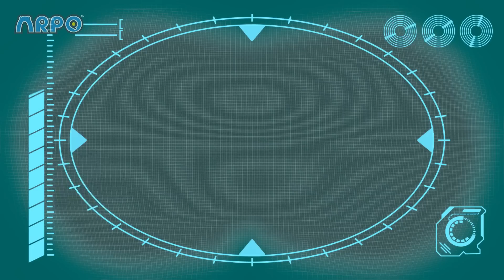🐻 AYI vs HAYALET 👻 | Robot ARPO 🤖 | Çocuk Çizgi Filmleri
ARPO HAKKINDA:

Arpo, sert bir dövüş makinesi olarak üretilmiş ve bir komando robot olarak tasarlanmıştır. Ancak, dünya barışı sağlandığında Arpo, bakıcılık için güncellenir ve DADI ROBOT olarak resmen yeniden görevlendirilir!

00:00 Cabin Creeps
01:41 Where Did You Go?
03:14 PROBLEM at the PICNIC!!!
06:34  Horror Movie Night with Spooky Squirrel !!!
08:07 Hungry Baby - Fridge NIGHTMARE!!!
09:36 Eat Your GREENS!!!
11:08 Arpo vs Shoppers - Get the Baby out the BOX!!!
12:56 A Stinky Situation!!!
14:30 Beware the Bubbles
15:59 Spooky Cooking Night - Squirrel is Hungry for Cookies
17:38 DANGEROUS Toys!! - Robot Tricks
19:07 CRAZY Rocket Ship !!!
20:36 Baby Daniel Can't Get To Sleep
22:05 Squirrel Stole the Baby - ARPO to the Rescue
23:35 GIANT Building Blocks Tower
25:04 Magnetic Attraction - Stuck on the Robot
26:33 Neighbour Steals the Ice Lolly!!!
28:05 Sleep Walking Robot - STOP COUNTING SHEEP!!!
29:32 Can't Stop DANCING!!!
31:01 Teddy Bear Trouble - Catch the SQUIRREL !!!
32:31 What's the Sound? - Annoying Squeak!!!
34:02 Arpo Rescues Baby From a Vampire!!!
35:33 Accidents Happen!!
37:07 Downhill DISASTER - Watch Out for the BEAR !
38:35 Baby Sports - Robot RACE!!!
40:04 Must Keep The Baby CLEAN!!!
43:17 How to Potty Train!!!
44:48 Chase the Ghost!!!
46:18 Art ATTACK!!!
47:46 Hide and Seek Gone WRONG!!!
49:16 Attack of the Drone - Baby Daniel to the Rescue
50:46 Pick Up Your Litter!
52:17 Sharing is Caring - Battle of the Bots!!!
53:52 Squirrel STEALS Baby's Food !!!
55:15 Rocket Ship - Squirrel in SPACE!!!
56:44 Snowball Showdown - Ready Steady Throw
58:13 Up is the New Down